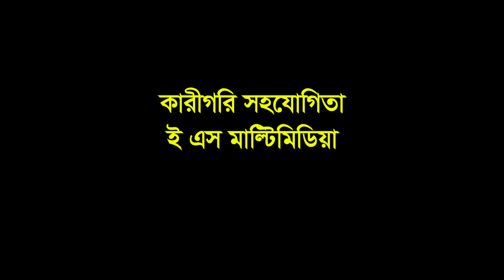সিলেটি নাটক | হুনা কথায় কান দিবানা | Sylheti Natok | Comedy Naok | Tera Miya | New Bangla Natok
সিলেটি নাটক | হুনা কথায় কান দিবানা  | Sylheti Natok |  Huna Kotai Kan Diba Na

Script & Director  Ruhul Amin Ruyel

Huna Kotai Kan Diba Na Natok Cast:
Faruk Khan Koyes
Sayla
Sumi
Rejon Ali
Sanjida
nasima
sadek ali

Nasima  and many more.
বাংলা নাটক  - |   হুনা কথায় কান দিবানা
রচনা :পরিচালনাঃ  রুহুল আমিন রুয়েল

অভিনয়েঃ
ফারুখ খান কয়েস
সায়লা
সুমি
রেজন আলী
সানজিদা
সাদেক আলী
নাসিমা

🚫 NOTE: All content used is copyrighted to Sylheti Binodon ,